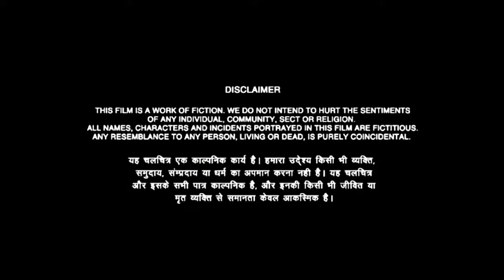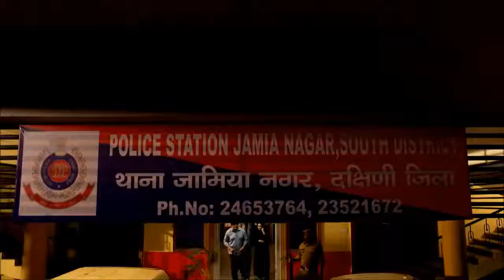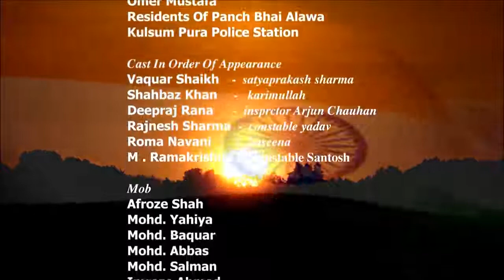Ek Kahani | हम | Hum ft. Shabaz Khan & Vaquar Shaikh | Independence Day Film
This Independence Day Check out a Beautiful Short Film  that highlights that there is just one religion 'LOVE' and that can help us get out of any situation.

Cast :
Vaquar Shaikh
Shahbaz Khan
Deepraj Rana
Roma Navani

DOP : T. Surendra Reddy
Editing: Shankar Regar
Produced by Md. Zaker Baquary

Written & Directed by: Shahroze Sadath